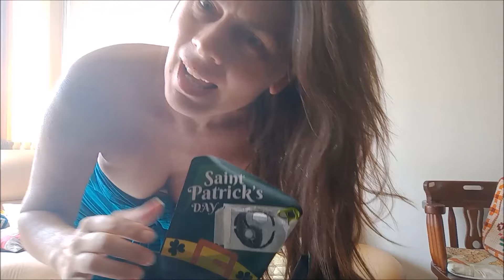St Pat's Day☘ Over Splits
Unique Method available to purchase in the comfort of your home.
Just click the "JOIN" button (Unate a mi canal):
HIGH QUALITY EXCLUSIVE VIDEOS

Within this package there is a whole Program on which you will learn to let go of all tension, to relax in tune with your needs, to give and receive pleasure and to feel all the parts of the body, putting an end to physical and mental tensions and releasing naturally and freely your energy that leads to what is called "Yogasmo." The DAO (or Tao) proposes to combine the Eastern Qigong tradition with dance and Yoga through a daily practice of physical and mental hygiene of rejuvenation and well-being, mentally, emotionally and spiritually, as needed to relieve the stress of everyday modern life. With beautiful text and inspiring photos and sceearios, that's a Yoga made for the characteristics with breathing and stretching exercises, practices that increase the energy and unclog meridians and chakras, channels of pleasure of the physical body and subtle energies. Excellent for people from 19 to 90 years of age, with no fitness preparation whatsoever. The exercises do not require any experience in the practice of Yoga. You just have to have an open mind and a sincere desire to realize the full potential of the relationship of the two. These specific and original exercises and illustrations prepared specifically for this purpose by the holistic therapist, artist and author Ana Antunes, the DAO series of picture books fosters the practitioner's inner life through meditation and positive focus on you. So you can connect more easily with the inside of the self and the other in a more subtle way. A way to develop psychic abilities, perception and awareness in the now, the DAO method helps to prevent illnesses and improve relationships between partners, loved ones, or simply within the family and even outside it, among friends, and between co-workers . A support for other therapies recommended for all.

Más que un manual práctico y detallado que enseña usted y su pareja a utilizar los principios del Yoga para mejorar la relación y el bienestar físico en general, el libro "DAO A DOS" es un compendio de ideas e ideales que le llevará más allá de su propia visión de la vida y el destino hasta ahora. Con ejercicios fáciles y divertidos para practicar en sus ratos de ocio y en su casa, usted descubrirá el arte sutil y refinado del Yoga ligado al corazón y en relación con cada uno otro y que por dominar este arte pasará a vivir una relación profunda y duradera, no sólo entre sí sino con uno mismo.
Y más, que además pueden aplicar el método enseñado en ambiente de trabajo propio, con énfasis en el potencial psiquico conquistado en virtud de las prácticas del DAO A DOS. Prácticas que son resultado de más de 30 años de investigación corporal y espiritual, meditación, en estudios holísticos y centros de Yoga alrededor del mundo, el llamado del Yoga es un conjunto de ejercicios placenteros y estimulantes. DAO A DOS combina la tradición oriental de Qigong con la danza y Yoga a través de una práctica diaria de la higiene física y mental de rejuvenecimiento y bien-estar-mental-emocional/espiritual según sea necesario para aliviar el estrés de la vida moderna cotidiana. Con un bonito texto y fotos inspiradoras, el Yoga hecho para uno con ejercicios de respiración y estiramiento hasta la relación tántrica, con prácticas que incrementan la intimidad entre la pareja y desobstruem meridianos y chakras, canales de placer del cuerpo físico y sutil. Los ejercicios no requieren ninguna experiencia en la práctica del Yoga. Sólo hay que tener una mente abierta y un deseo sincero de realizar todo su potencial. Estos ejercicios específicos y originales y las ilustraciones preparados específicamente para este propósito por la terapeuta holística, artista plástica y autora, el DAO de la serie de libros ilustrados fomenta la vida interior del practicante a través de la meditación y el enfoque positivo. Así que puede conectar más fácilmente con el interior del uno mismo y el otro. Una manera de desarrollar habilidades psíquicas, percepción y atención, el método DAO ayuda a prevenir enfermedades y mejorar las relaciones entre parejas, entre los seres queridos, o simplemente dentro del nucleo familiar y aún fuera de el, entre amigos/compañeros de trabajo. Es recomendable a todos!